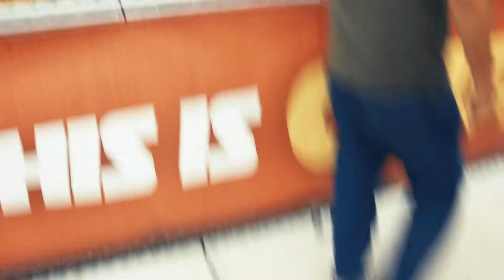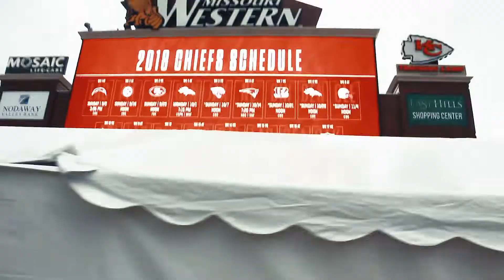Kansas City Chiefs Training Camp!!! (STM Day)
Me and Piper head to St. Joseph, MO to catch STM day at Chiefs Training camp. Lemme know in the comments below if you got your tickets for ChiefsKingdom yet.

SoundCloud; @TonyAlvarezLIVE